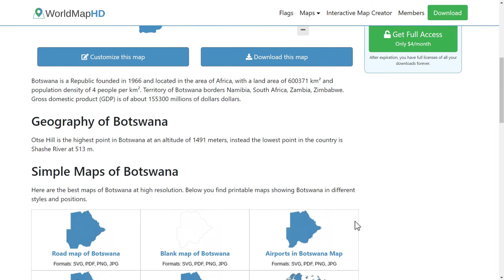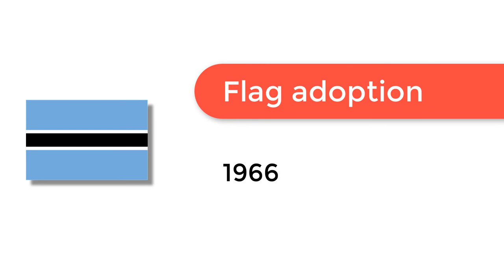Flag of Botswana - 🌍 How to Draw the Botswana Flag - SVG Vector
- Flag of Botswana: Check out how to draw the flag of Botswana. Let’s discover how to draw the national flag of Botswana in a few minutes. Discover the national flags of all the countries in the world.